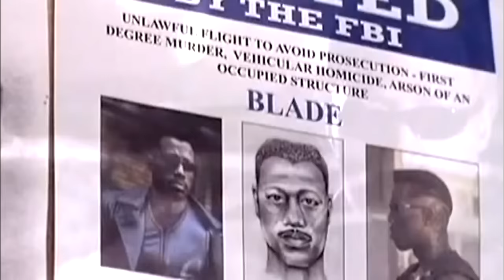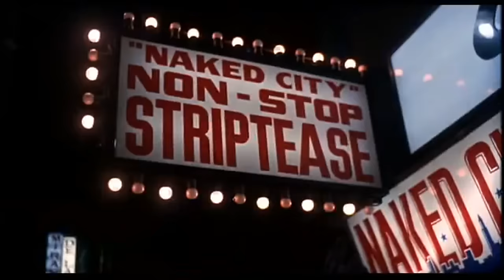Blade soundtrack Massive Attack & Mos Def "I AGAINST I" MV